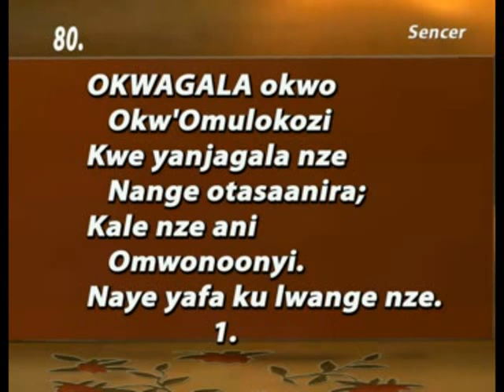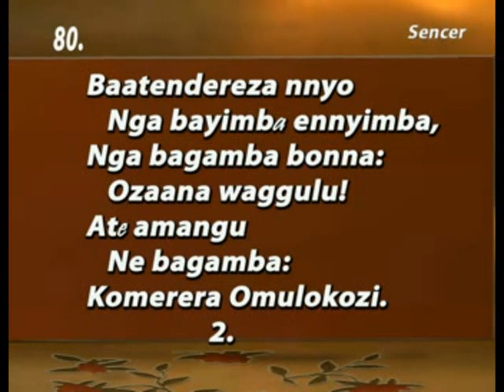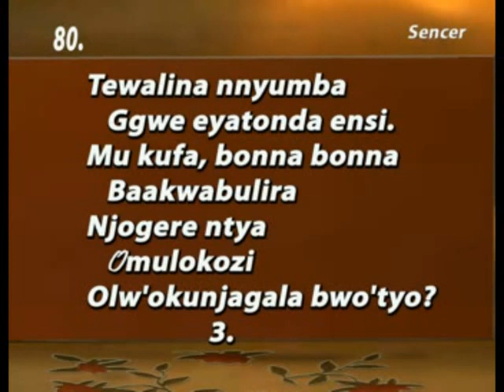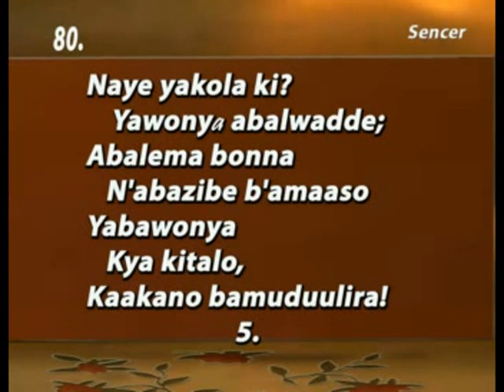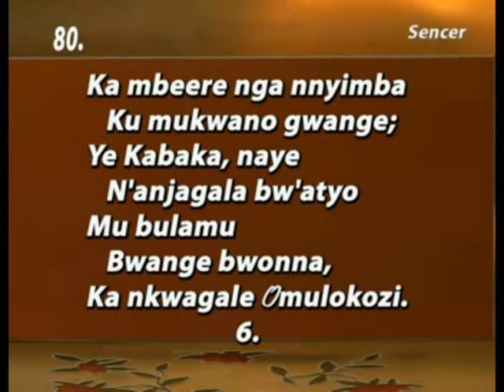80 Okwagala okwo